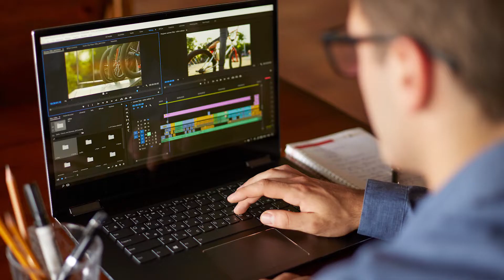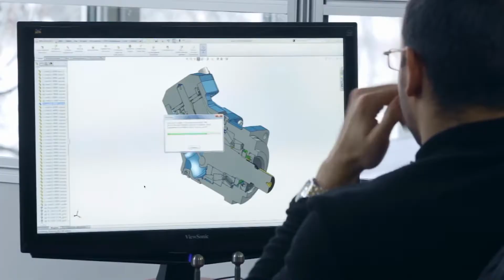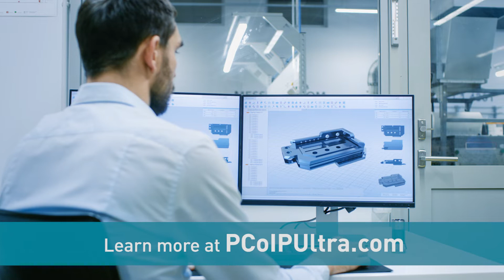Introducing PCoIP Ultra Protocol Enhancements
If you have ever accessed a remote workspace, you’ve experienced some kind of remote display protocol. Did you know that your experience is highly dependent on the protocol used?
Many protocols are solely reliant on a lossy video encoder, originally intended for consumer-grade video streaming. Video codecs removes ‘unnecessary’ image detail from video content, offering a reasonable quality compromise for use cases such as compressed video playback or desktop streaming to low cost endpoints. However, this neglected image detail is crucial for accurate reproduction of colors, icons, rich textures and anti-aliased text demanded by most enterprise users. Other protocols offer additional brute force lossless modes to overcome compression artifacts – these typically burden your network or your compute resources, resulting in throttled throughput and compromised interactivity.

The PCoIP protocol was specifically designed to deliver interactive applications. It is a multi-codec solution that dynamically adapts, encodes and delivers the most accurate and distortion-free experience regardless of network conditions. PCoIP Ultra™, which includes our latest protocol enhancements, propels our industry–recognized performance into the future of remote computing, offering uncompromised 4K/UHD throughput, efficient scaling across multicore CPUs and support for third-party codecs.